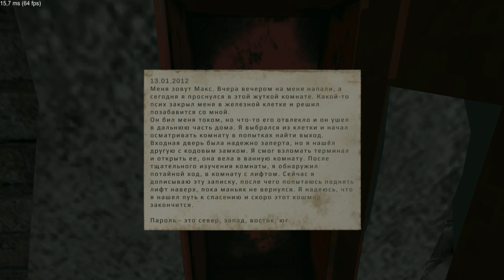МАНЬЯК ВЫБРАЛ НЕ ТУ ЖЕРТВУ! //Metel - Horror Escape//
По вашим советам, я решил скачать одну из предложенных игр.
Название игры: //Metel - Horror Escape//